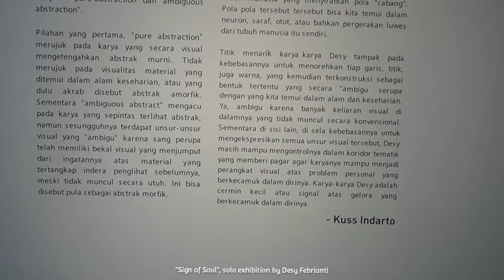Opening of "Sign of Soul", a Solo Exhibition by Desy Febrianti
Perupa perempuan muda berbakat Desy Febrianti menggelar pameran tunggal perdana berjudul Sign of Soul di Art:1, Jakarta. Dalam pameran ini, ada 13 karya abstrak dengan beragam corak, goresan dan warna. Lewat Sign of Soul, Desy mencoba menampilkan representasi karakter dirinya yang khas yang tertuang dalam setiap karyanya.

Secara visual, karya-karya Desy terinspirasi dari bentuk-bentuk dalam tubuh yang selalu memiliki alur dan bercabang. Misalnya neuron dalam otak, saraf, otot, bahkan gerak tubuh lentur dan cukup fleksibel.

“Tema ini tentu saja merupakan representasi dari pengalaman hidup, melewati refleksi diri dan proses berkarya yang cukup kontemplatif. Saya mencoba memaknai hidup pada istilah-istilah tersebut, dan tentunya dapat saya ekspresikan melalui unsur-unsur seni rupa pada media 2D,” kata Desy saat konferensi pers yang digelar di Art:1, Sabtu (21/5/2022).

Bagi Desy, hidup bukanlah suatu proses yang linear. Apapun yang pernah terjadi dalam hidup, katanya, merupakan cabang baru dalam hidup. Pada koleksi karyanya kali ini, Desy memproyeksikan dirinya pada proses hidup sebuah pohon. Selain sebagai entitas yang diam secara fisik, menurutnya pohon memiliki potensi artistik yang menarik.

“Tumbuhnya pohon ke atas menuju sumber energinya yaitu matahari saya maknai sebagai rasa syukur atas kehidupan yang dimilikinya. Selain itu, hidup pohon memiliki peran penting terhadap kelangsungan kehidupan makhluk lain, dan hidupnya menandai bahwa semesta dalam keadaan sehat,” ungkap mahasiswa Institut Seni Indonesia Yogyakarta itu.

Menurut Kurator Kuss Indarto, Desy merupakan salah satu perupa yang masuk dalam arus besar fenomena kemunculan kembali seni rupa abstrak. Karya-karya Desy, papar Kuss, mengisyaratkan sebuah kecenderungan visual yang secara definitif disebut sebagai ambiguous abstract.

Dalam pandangan penulis Tony Godfrey dalam bukunya yang berjudul Painting Today menyebut ambiguous abstract. Hal itu mengacu pada karya yang sepintas terlihat abstrak, tetapi sesungguhnya terdapat unsur-unsur visual yang ‘ambigu’.

Hal itu dikarenakan sang perupa telah memiliki bekal visual yang menjumput dari ingatannya atas material yang tertangkap indera penglihat sebelumnya, meski tidak muncul secara utuh. Ini bisa disebut juga sebagai abstrak morfik.

“Pada serial karya Desy ini banyak tergambarkan problem personal dirinya meski tidak dalam wujud fisik yang sangat kentara atau konkret,” kata Kuss.

Menurut Kuss, Desy dengan cermat menjumput ingatan visualnya secara esensial. Entitas diri yang mempengaruhi ego, insting, empati dan rasio, menurutnya, menghasilkan pilihan-pilihan yang dikreasi oleh Desy.

Lebih lanjut, Kuss menilai titik menarik karya-karya Desy tampak pada kebebasannya untuk menorehkan tiap garis, titik, juga warna yang kemudian terkonstruksi sebagai bentuk tertentu yang secara ‘ambigu’ serupa dengan yang ditemui dalam alam dan keseharian.

Di sisi lain, Desy juga dinilai masih mampu mengontrol semua unsur visual yang diekspresikannya dalam koridor tematik yang memberi pagar agar karyanya mampu menjadi perangkat visual atas problem personal yang berkecamuk dalam dirinya.

“Karya-karya Desy adalah cermin kecil atau sinyal atas gelora yang berkecamuk dalam dirinya,” ungkap Kuss.